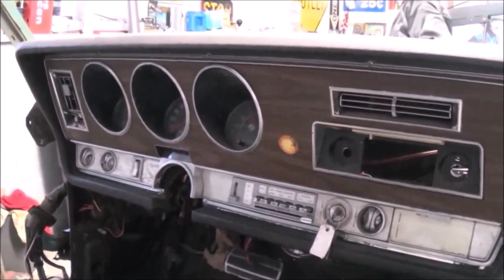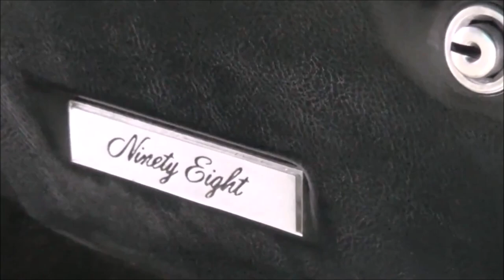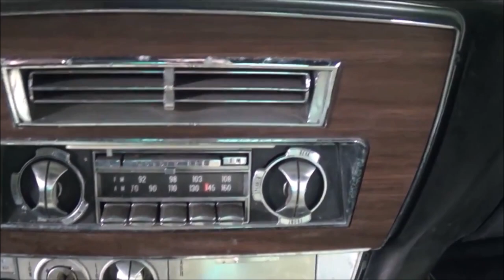1968 Olds 98 455 Barn Find Restoration Project Barn to Garage Restored Compilation Dreamgoatinc Clas